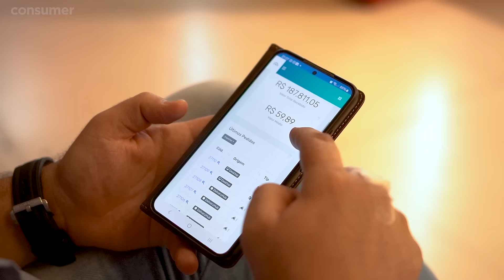Sistema para Franquias Completo com Integrações Totais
Use o cupom: YouTubeMarketing

Veja a experiência de como funciona o sistema com controle financeiro total.